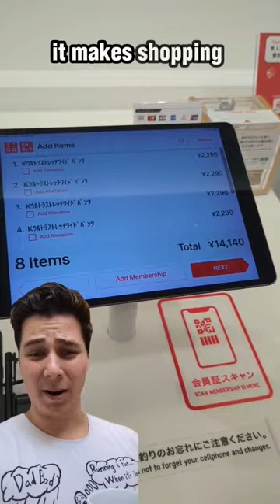How to buy Clothes in Japan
[DESCRIPTION]
Welcome to aFamilyFrenzy, where we invite you to join the frenzy of our wholesome family life in Japan! In this video, titled "Where to buy clothes in Japan," we take you on a fashion adventure through the vibrant streets of Japan, showcasing some of the top clothing stores that cater to all ages and styles. From trendy boutiques to classic outlets, we've got you covered with the best shopping spots, including the renowned Uni Qlo. So, whether you're a fashion-forward parent or a savvy teenager, you'll find something perfect for your wardrobe.

Join "The Pretentious Engineer" as he provides his engineering perspective on the daily problems we encounter while shopping in Japan. Discover how to navigate the bustling city, find the best deals, and make the most of your shopping experience.

At aFamilyFrenzy, we're all about creating family-friendly content that celebrates the joys and challenges of raising three kids in Japan.

Don't forget to use the hashtags pretentious engineer japanese wholesome to join the conversation and be part of the frenzy! We love engaging with our community and hearing your thoughts.

This description is inspired by ChatGPT and is optimized for SEO. Please note that the video may not fully match the description. Thanks for the support as I learn how to leverage AI to make my workflow more efficient.